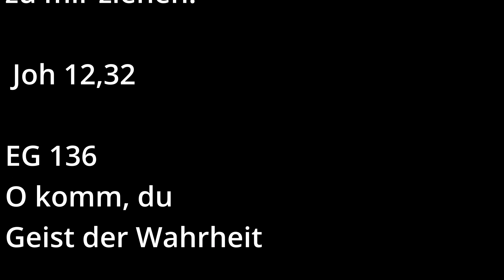O komm, du Geist der Wahrheit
Unser Wochenlied zum Sonntag Exaudi
Sonntag, den 16. Mai 2021
Der Wochenspruch:
"Christus spricht: Wenn ich erhöht werde von der Erde, so will ich alle zu mir ziehen." | Joh 12,32

EG 136  - O komm, du Geist der Wahrheit